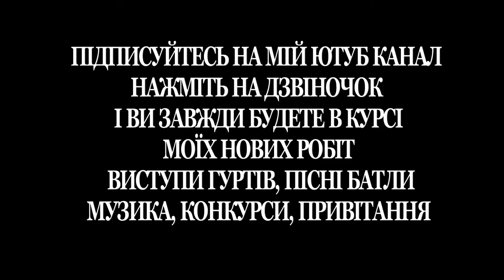Наречені йдуть до церкви брати шлюб, весілля в Перегінську українське весілля весільна музика